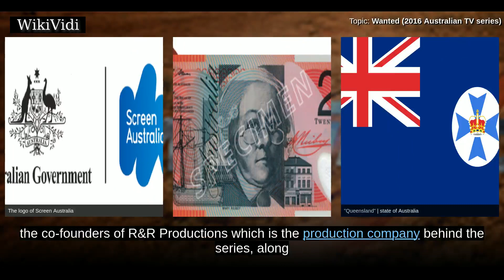WANTED (2016 AUSTRALIAN TV series) - WikiVidi Documentary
Wanted is an Australian drama television series which premiered on the Seven Network in Australia on 9 February 2016. The first season consisted of six episodes. It was renewed for a six-episode second season, which premiered with a double-episode on 5 June 2017.

Shortcuts to chapters:
00:00:34:  Plot
00:00:59:  Production

Copyright WikiVidi.